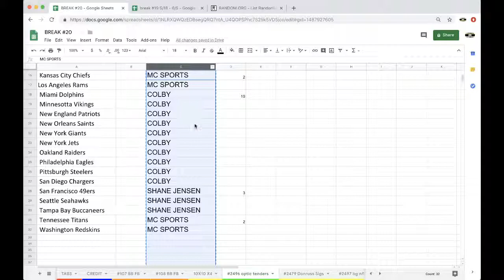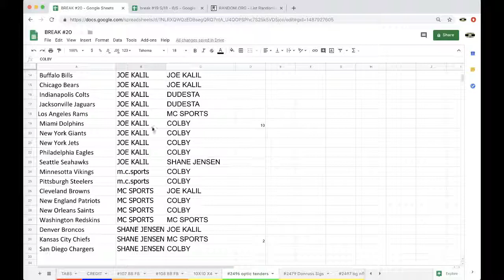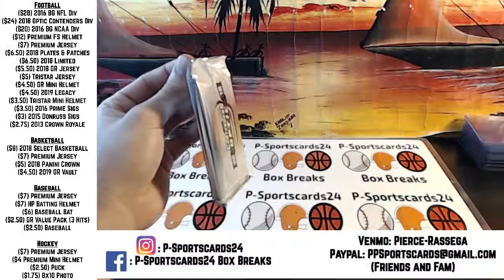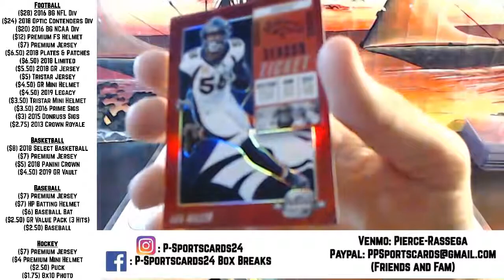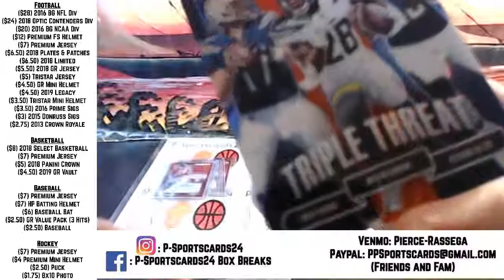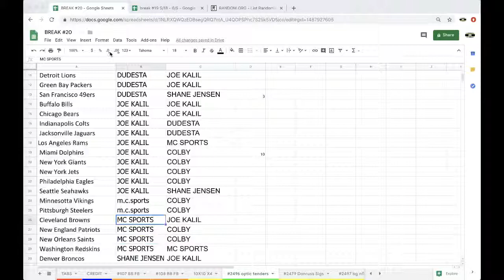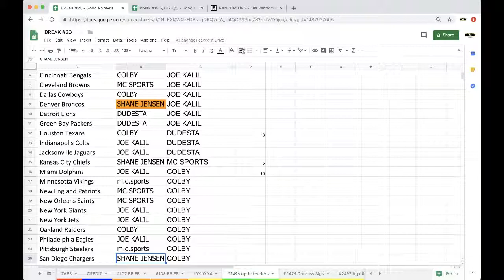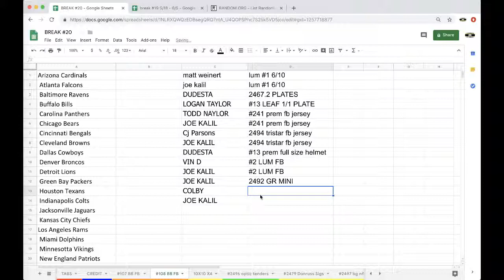BREAK #2496 - 2019 PANINI OPTIC TENDERS FOOTBALL LIVE PACK BOX BREK